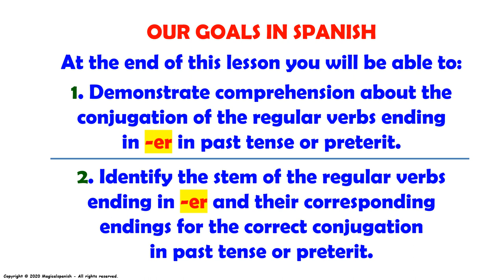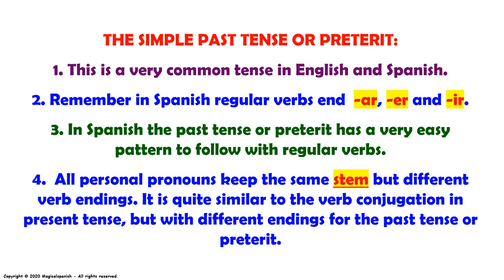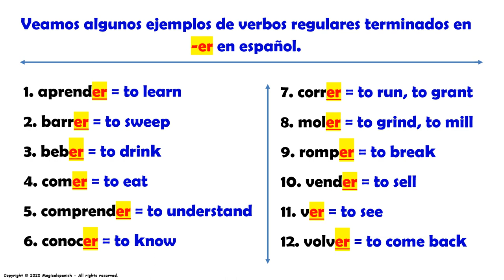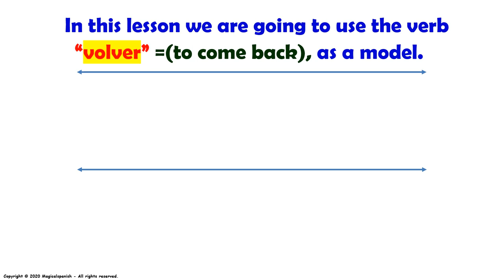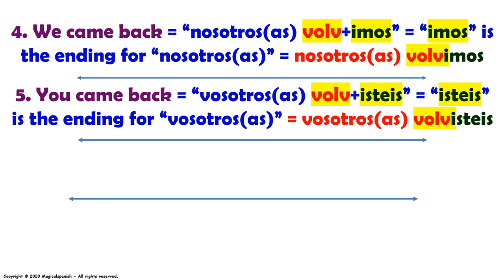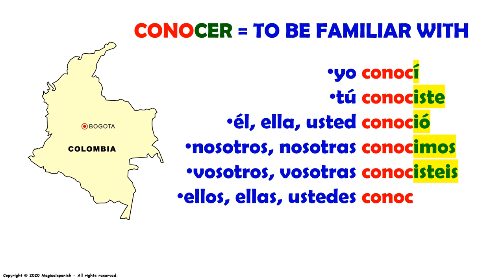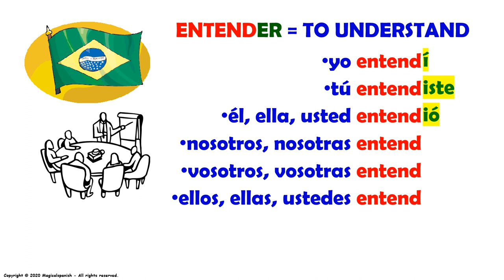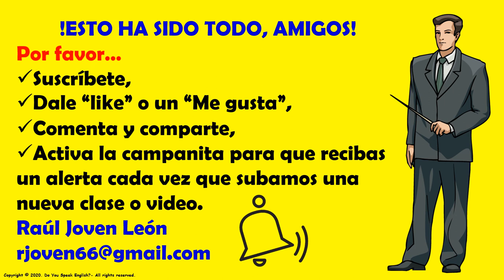#13.A. El Tiempo Pasado en español, Verbos Regulares terminados en -er. Explicación Gramatica.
Hoy vamos a hablar acerca de las reglas gramaticales para la conjugación de los verbos regulares terminados en -er / -ir en el tiempo pasado. Espero que disfrutes de esta clase.

CANAL DE ESPAÑOL
 Magicalspanish (Youtube)
 @mymagicalspanish (Facebook)
 @JovenLen (Twitter)
 @ingleswithraul (Facebook)
 @inglés_joven (Twitter)